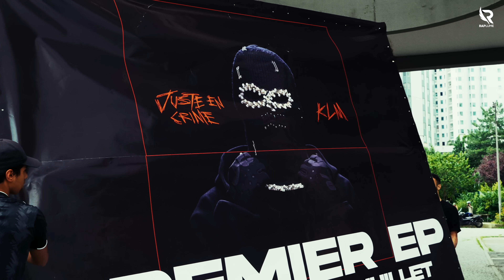KLM Pursang - NICKI (prod. 256Minaj, Soldado, Forthenight)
KLM envoie le morceau "NICKI" sur RAPLUME !

🎹 256Minaj, Soldado, Forthenight
📹 Megui
🎨 Dotxra